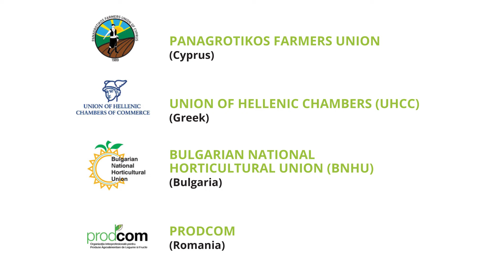Refresh The Life Givers - FINAL 01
Refresh your life with the heroes of the Refresh  the Life Givers serie, in the frame of the implementation of the EU Financed campaign Refresh!